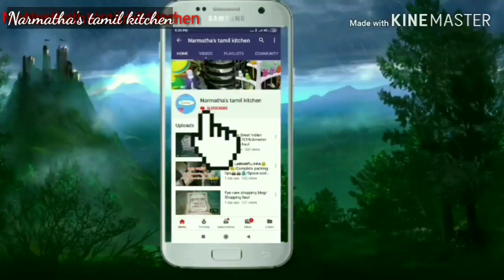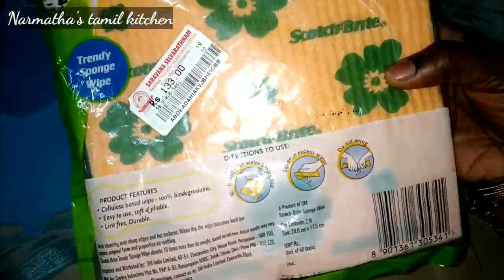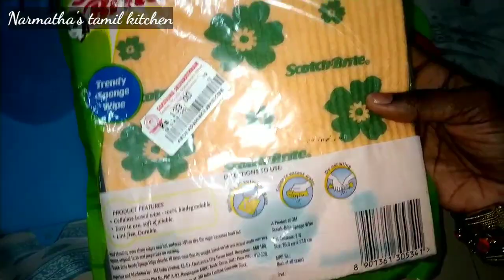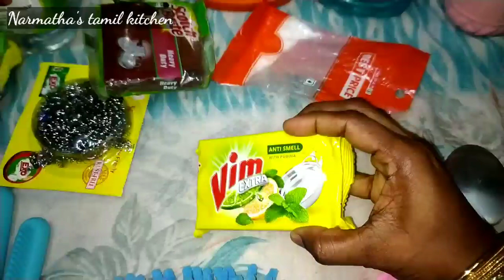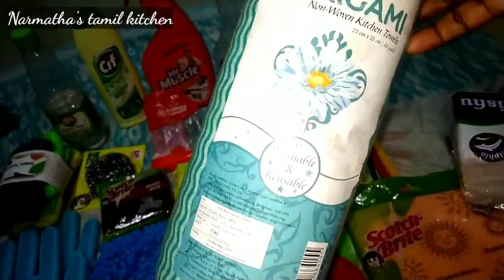AWESOME PRODUCTS FOR KITCHEN & VESSELS CLEANING/Kitchencleaning vesselscleaning products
Other channel
Keshika miniature kitchen